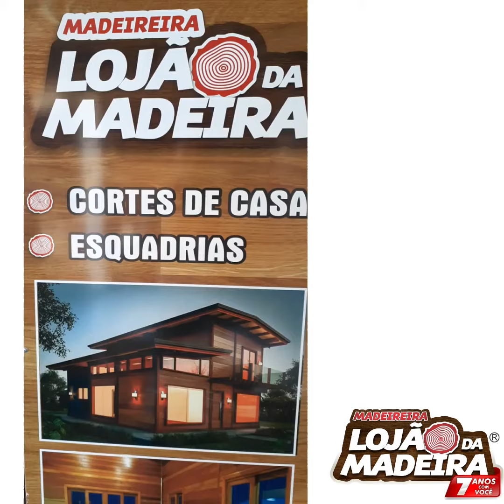VAI CONSTRUIR OU REFORMAR A SUA CASA DE MADEIRA E NÃO SABE O QUE USAR, ASSISTA ESSE VIDEO !!!!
TRABALHAMOS COM PAREDES BENIFICIADAS EM:
* PAREDE PINUS
* PAREDE PINUS TRATADO
* PAREDE EUCALIPTO ROSA
* PAREDE EUCALIPTO VERMELHO~
* PAREDE  DE  IPÊ
* PAREDE DE GARAPEIRA / GRAPIA
* PAREDE ITAÚBA

TRABALHAMOS TAMBEM COM ABERTURAS:
JANELA DE CORRER COM VENEZIANA PANTOGRAFICA
JANELA DE CORRER SEM VENEZIANA
JANELA GUILHOTINA
JANELA MAXIAR
JANELAS PIVOTANTES
VITROS
PORTAS INTERNAS
PORTAS EXTERNA
PORTAS JANELA

FABRICAMOS EM:
* ABERTURAS DE GARAPEIRA
* ABERTURAS DE ANGELIM
* ABERTURAS DE CEDRO MARA
* ABERTURAS DE EUCALIPTO
* ABERTURAS DE AMESCLA

TRABALHAMOS COM FORRO EM:
* FORRO DE PINUS
* FORRO DE EUCALIPTO
* FORRO DE CEDRINHO
* FORRO DE PVC

TRABALHAMOS COM ACABAMENTOS DE MADEIRA EM:
* CEMALHA DE PINUS
* CEMALHA DE EUCALIPTO
* CEMALHA DE CEDRINHO
* RODAPÉ DE PINUS
* RODAPE DE EUCALIPTO
* RODAPÉ DE CEDRINHO
* MEIA CANA DE  PINUS
* MEIA CANA DE EUCALIPTO
*MATAJUNTA DE EUCALIPTO
* MATA JUNTA DE PINUS
* ESPELHO DE CEDRINHO
* GUARNIÇÃO DE PORTAS EM CARAPANAUBA

TRABALHAMOS TAMBEM COM DECKS E PERGOLADOS EM PINUS TRATADO

FAÇA SEU ORÇAMENTO SEM COMPROMISSO
ENTRE EM CONTATO CONOSCO
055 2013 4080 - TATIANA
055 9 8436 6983 - DANIEL
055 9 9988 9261 - CARSTEN
Av. Borges de Medeiros, 733 - Santa Rosa / Rs